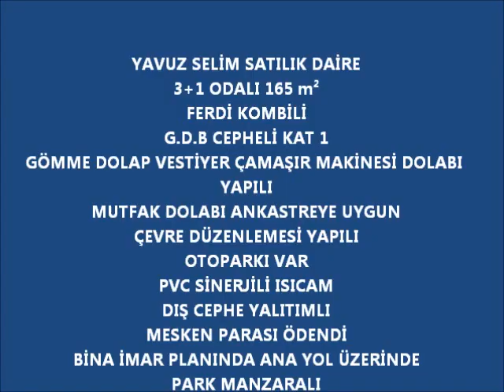Yavuz Selim Satılık Daire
3+1 ODALI 165 m²
FERDİ KOMBİLİ
G.D.B CEPHELİ KAT 1
GÖMME DOLAP VESTİYER ÇAMAŞIR MAKİNESİ DOLABI YAPILI
MUTFAK DOLABI ANKASTREYE UYGUN
ÇEVRE DÜZENLEMESİ YAPILI
OTOPARKI VAR
PVC SİNERJİLİ ISICAM
DIŞ CEPHE YALITIMLI
MESKEN PARASI ÖDENDİ
BİNA İMAR PLANINDA ANA YOL ÜZERİNDE
PARK MANZARALI
OTOBÜS HATTI VAR

kayseri yavuz selim mahallesi satılık daire
kocasinan yavuz selim satılık daire
yavuz selim mahallesi satılık daireler